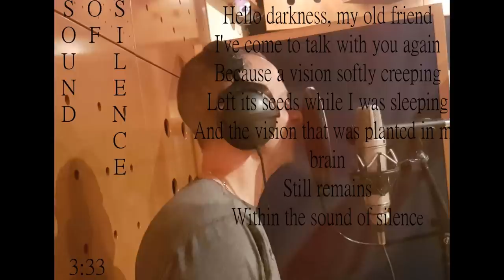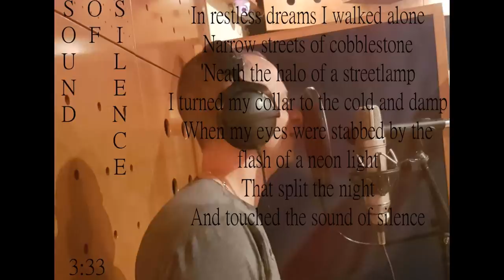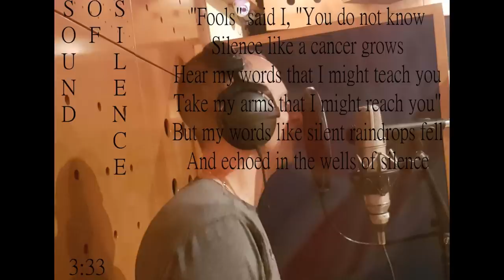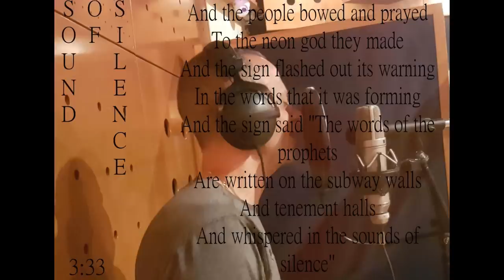Sound of Silence cover - Etai Tsabari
Simon & Garfunkel

guitar:Gadi Ben Elisha
Recorded in Bardo's